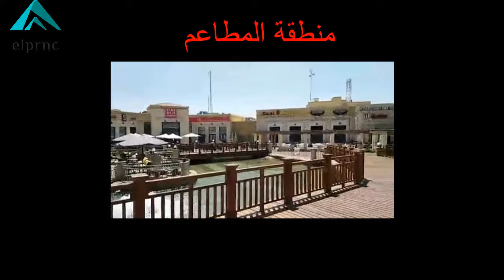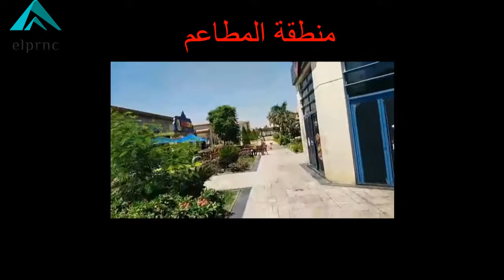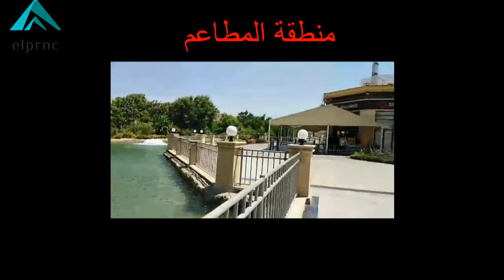جولة حرة داخل مدينتى Free tour of Madinaty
جولة فى مدينتى فى شوارعها ومنطقة المطاعم ( الفود كورت ) ومنطقة كارفور
A tour of Madinaty, its streets, restaurants (food court), and Carrefour